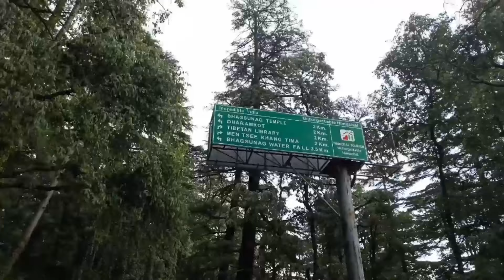Triund my life changing journey # vlog 1